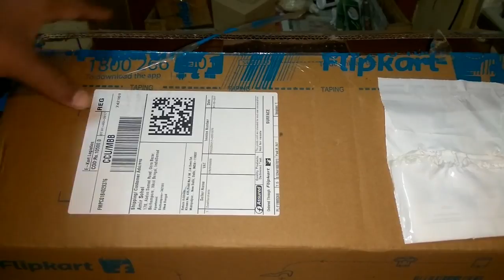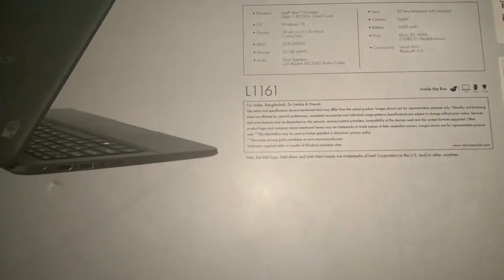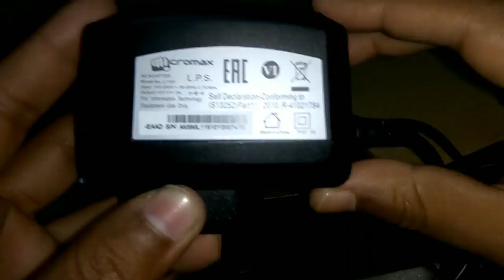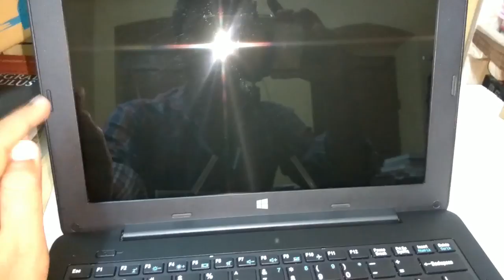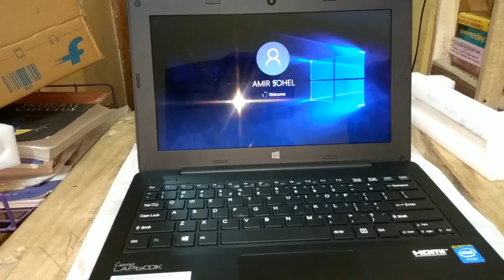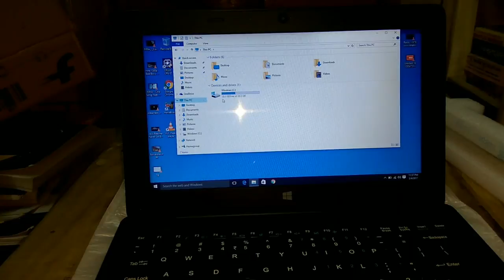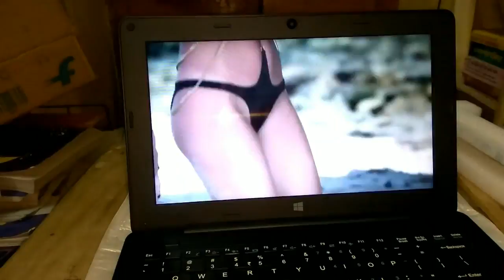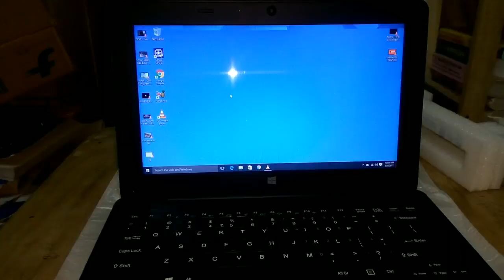Micromax canvas lapbook L1161 unboxing and and quick review in hindi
micromax canvas lapbook l1160 full review(हिन्दी hindi)
Micromax canvas lapbook l1161 is a very good  buy.

Micromax canvas lapbook l1160

Micromax canvas lapbook l1161 full review
Micromax canvas lapbook l1161 hands on

Micromax canvas ignite
Micromax canvas alpha
Micromax canvas lapbook l1160 full review

This video is regarding micromax canvas lapbook l1161 unboxing, review, full review, first impression . pleases watch this video

Micromax Canvas Lapbook Full In-depth Review with Pros & Cons Video: The Micromax Canvas Lapbook is a good only because it's inexpensive. If you're an absolutely basic user, then this device makes a lot of sense for you. For every one else though, there are myriad other options, albeit in higher price ranges.

Micromax Canvas Lapbook L1161 Unboxing And Hands On Review
ahffiliate link

Micromax Canvas Lapbook L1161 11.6-inch Laptop (Intel Atom/2GB/32GB/Windows 10), Black

Acer Aspire ES1-572-38CY Laptop (NX.GD0SI.004) Intel Core i3 6100U (6th Generation) /4GB/1TB HDD /Dos /Intel HD 5500 Graphics/DVD R/W/ 15.6 inch LED BLACK -

Acer Aspire ES1-572 (UN.GKRSI.001) Core i3 6th Gen - 6006U/4 GB /500 GB HDD /15.6 inch Led Display /DVD-RW/ Linux Notebook /Color - Rosewood Red with Top panel in Black/

pleasse wattcch this video and subsccribe  my channel